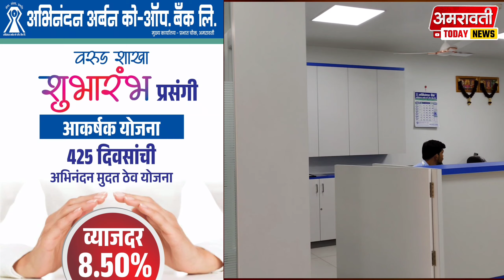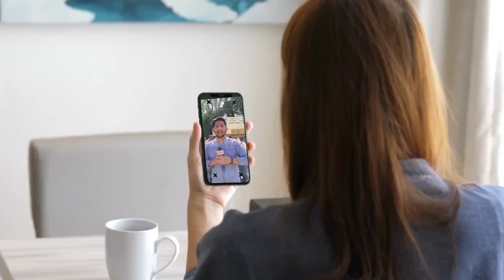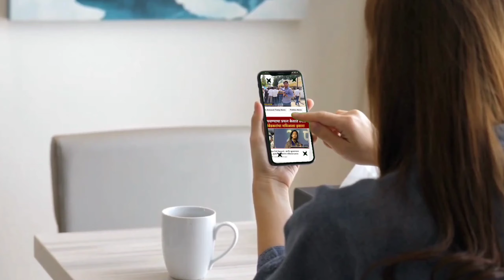warud | पहा शेंदुर्जनाघाट येथील श्री छत्रपती शिवाजी महाराजांच्या जयंती निमित्त निघालेली शोभायात्रा